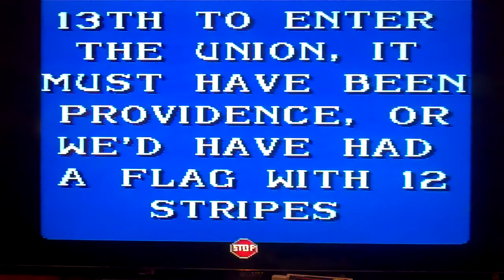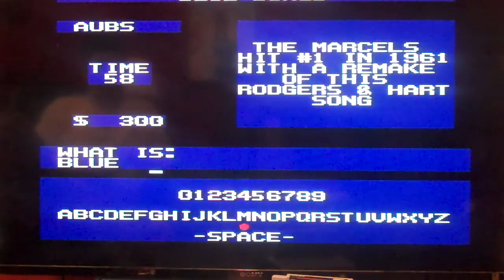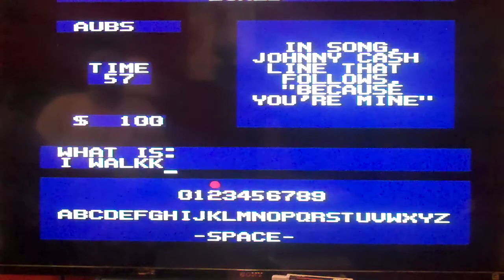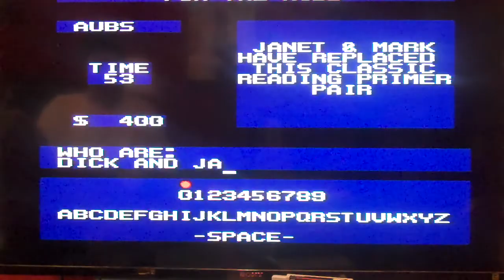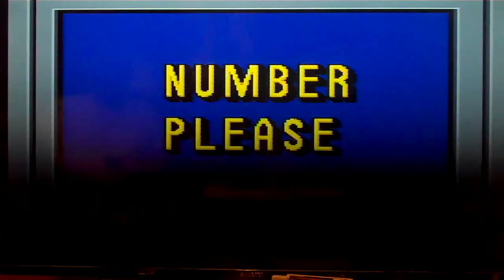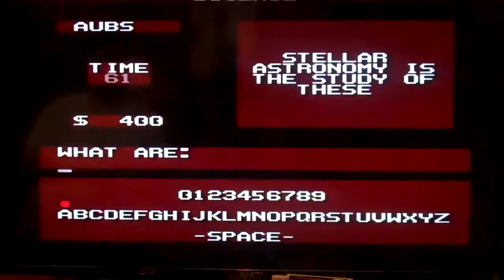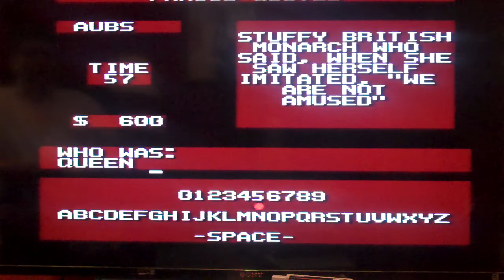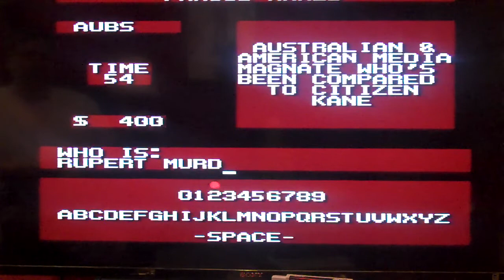2016 Birthday Special for grapebuy789 (Part 26)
Here is Part 26, in which I will be playing Jeopardy! for the SNES. How will I do? Watch to find out, and Part 27 will be up next.